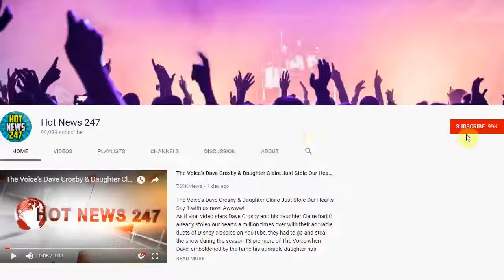Gunman Fires On Car In Houston Area, Killing 7-Year-Old Girl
[One Dead, Four Wounded At Shooting At Chicago Park][One Dead, Four Wounded At Shooting At Chicago Park]Scott Olson